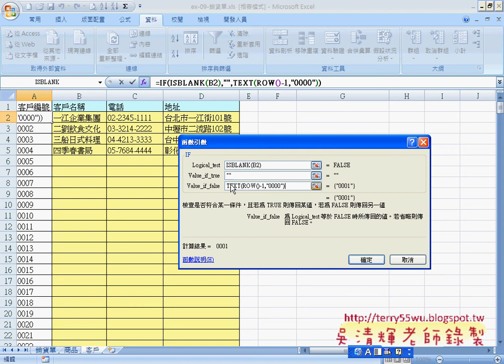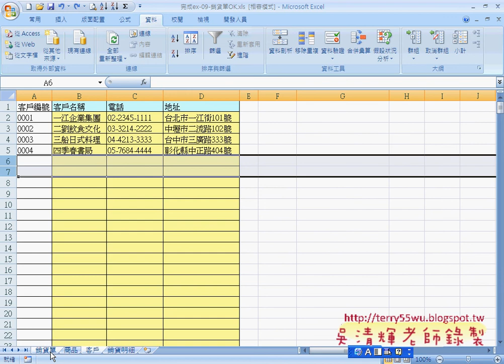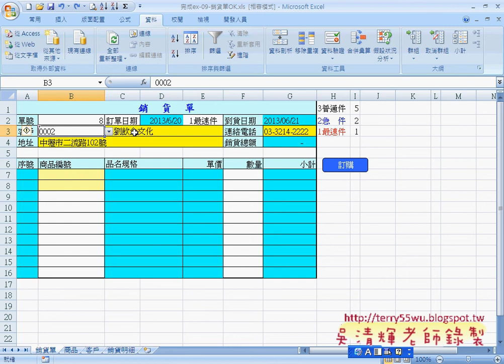26 實例4：自動產生客戶編號EXCEL VBA與資料庫 吳老師)2